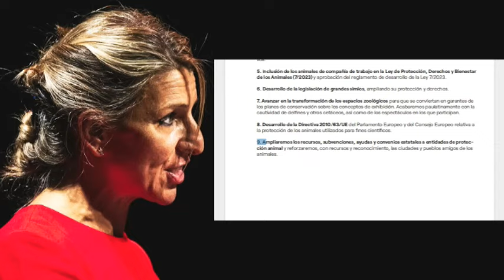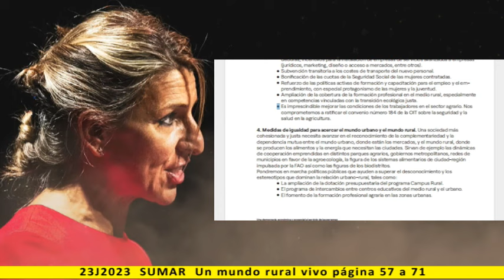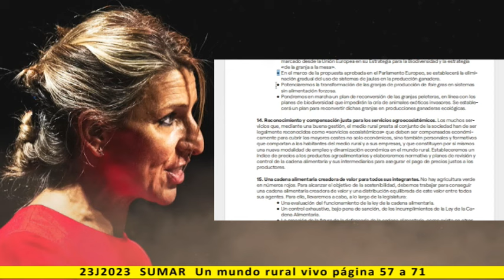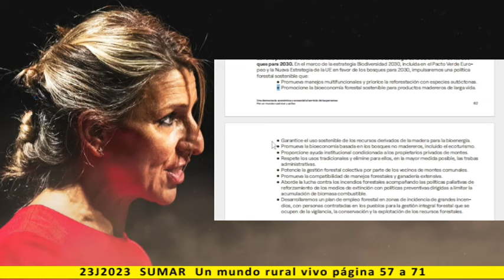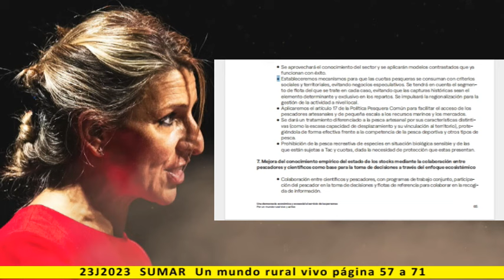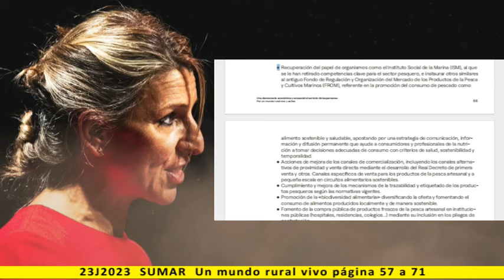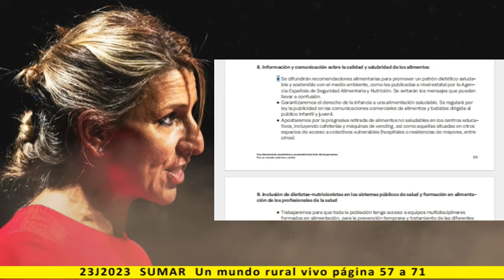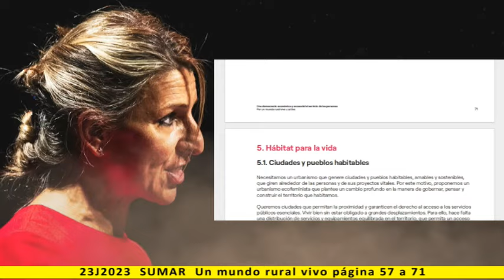4. Un mundo rural vivo - Lectura del programa de SUMAR 2023 - pag. 57 a 71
Una democracia económica y ecosocial al servicio de las personas

4. Un mundo rural vivo

Más información:
Página web: Spainbelike.com